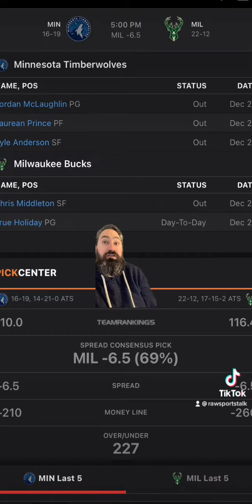Milwaukee Bucks VS Minnesota Timberwolves 12/30 FREE NBA Sports Betting Info & My Pick/Prediction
BUCKS VS TIMBERWOLVES PREDICTION. BUCKS VS TIMBERWOLVES FREE PICK.